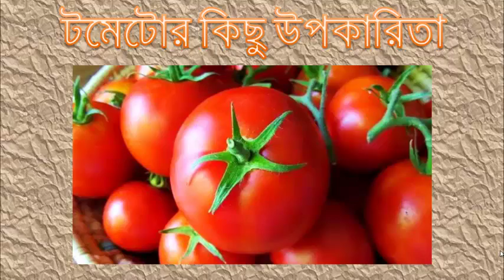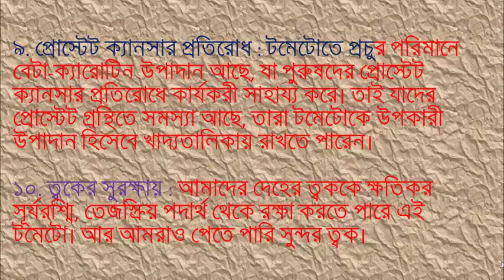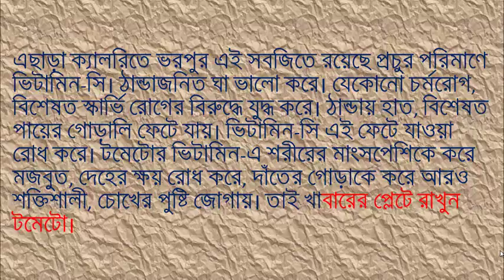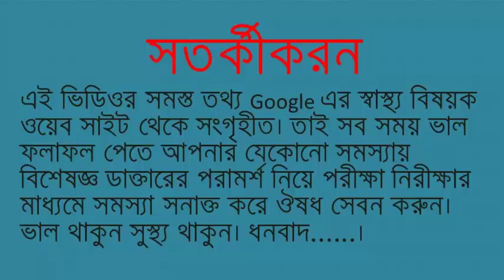টমেটোর কিছু উপকারিতা। Benefits Of Tomato.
টমেটো একটি দৃষ্টিনন্দন শীতের সবজি। এটি একটি সুস্বাদু ও পুষ্টিসমৃদ্ধ সবজি। সবজি হিসেবে টমেটোর জুড়ি অনেক। টমেটো আমাদের দেশে সারা বছর পাওয়া যায়। এটি যেমন কাঁচা খাওয়া যায়, ঠিক একইভাবে রান্না করে বা রান্না সুস্বাদু করার ক্ষেত্রে ব্যবহৃত হয়। কাঁচা ও পাকা—এই দুই অবস্থাতে টমেটো খাওয়া যায়। রান্না না করলে টমেটোর যে পুষ্টিগুণ থাকে, রান্না করলে সেই পুষ্টি কিছুটা কমে যায়। শরীরকে সুস্থ-সবল রাখতে টমেটোর ভূমিকার কথা নতুন নয়। সর্বাধিক উপকার পেতে টমেটো কাঁচা খাওয়ার পরামর্শই দিচ্ছেন বিশেষজ্ঞরা। তো চলুন, দেখে নেয়া যাক এর কিছু  উপকারিতা।